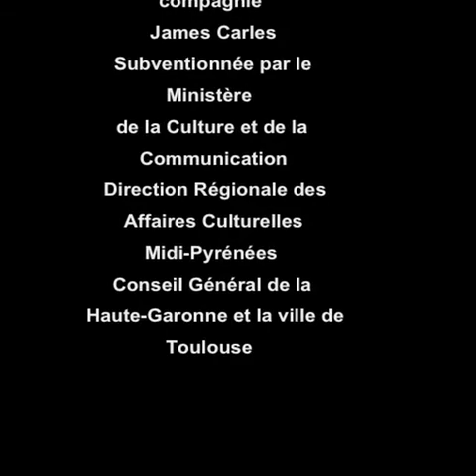James Carlès_Opus 06_Création 2004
Distribution :
Chorégraphe et interprète : James Carlès
Création musicale : James Carlès et Charles Rostand

James Carlès développe une démarche de travail chorégraphique assez large. Il concilie ainsi les projets populaires et les projets plus expérimentaux. A la recherche d’un outillage spécifique à la création chorégraphique jazz et aux esthétiques qui lui sont associées, il fonde beaucoup de ses démarches sur la musique Jazz pour renouveler et élargir les esthétiques de la création contemporaine.

James Carlès en solo, à retrouver sur scène et sur la chaîne Youtube JamesCarlès-ArtTv :
    - Opus 06, 05, 07 _ par et pour James Carlès
    - Prologue A Love Supreme _ par et pour James Carlès
    - Concerto 5.31 _ Carolyn Carlson, pour James Carlès
    - Psaumes #01 Holy Roller _ Mark Tompkins pour et avec James Carlès
    - Psaumes #02 Happi, la tristesse du roi _ Heddy Maalem pour et avec James Carlès
    - Psaumes #03 En cours..._ Ali Moini